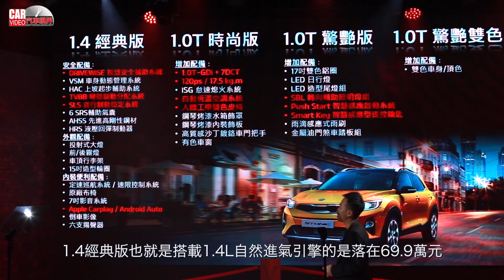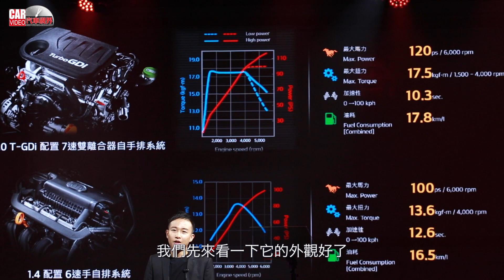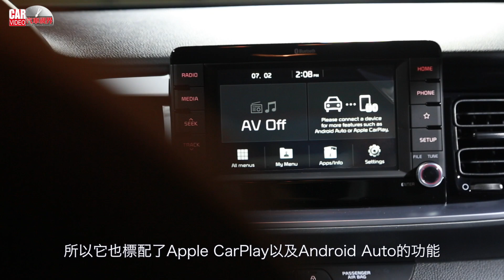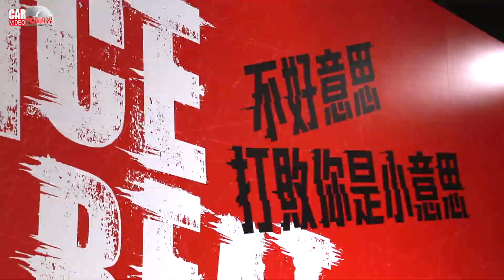標配DRIVE WiSE智慧安全輔助系統 跨界新寵兒 KIA Stonic 嗆辣登台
KIA小型跨界休旅All-New Stonic自法蘭克福車展首亮相以來，即以動感的時尚外型吸引眾人目光，更一舉拿下包含紅點設計獎、iF產品設計獎的殊榮。除了出色外型，All-New Stonic為國內KIA首款全車系搭載最先進駕駛輔助系統DRIVE WiSE智慧安全輔助系統，搭配1.0升渦輪增壓缸內直噴及1.4升自然進氣引擎兩款動力，提供消費者不同的選擇，成為同級距中設計、動力、安全一應俱全的小型跨界休旅教主。

建議售價：

1.4 經典版    69.9萬元
1.0T 時尚版    79.9萬元
1.0T 驚豔版    84.9萬元
1.0T 驚豔雙色版    85.9萬元